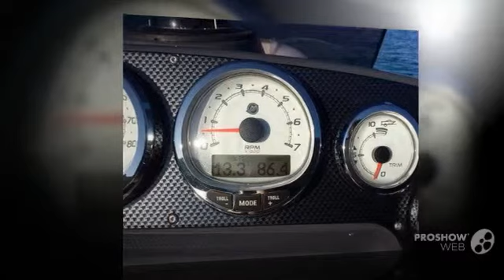SACS Strider 11 Rubber boat, RIB Year - 2013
SACS Strider 11 Rubber boat, RIB Year - 2013 video. If you do not like the video SACS Strider 11 Rubber boat, RIB Year - 2013, write comments what is missing, we are always happy to help you.